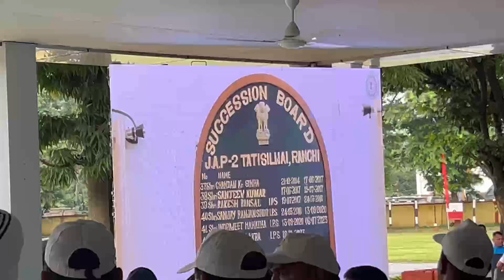16 वी झारखंड पुलिस राज्य स्तरीय खेलकूद प्रतियोगिता 🏋️⚽️🏑 //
16 वी झारखंड पुलिस राज्य स्तरीय खेलकूद प्रतियोगिता 🏋️⚽️🏑 //

Jharkhand police new vacancy 2023 // झारखंड पुलिस भर्ती 2023 // jharkhandpolice newvacancy #2023

Jharkhand police training centre
Jharkhand police physical test
Jharkhand police constable running
JSSC excise constable running new date new update
JSSC constable running date
Jharkhand excise constable physical test
Jharkhand excise constable online classes
Jharkhand police driver vacancy
Jharkhand upcoming vacancy
Jharkhand police online classes
Daroga physical training
Jharkhand daroga practice set
Jharkhand daroga vacancy 2023
Jharkhand homeguard vacancy
IRB vacancy

Police Constable physical full details in hindi
police constable physical test
Police Constable Physical me kya kya hota hai
constable ka physical kaise hota hai
constable physical ki taiyari kaise karen
jharkhand excise running date
jssc excise constable new update
jharkhand high court dictation
jharkhand high court group d vacancy
ranchi high court vacancy
deoghar airport vlog
ranchi to deoghar flight
deoghar to ranchi flight
jharkhand excise police
jharkhand upcoming teacher vacancy

jharkhand police new job
jharkhand police new syllabus
jharkhand police joining
jharkhand police salary
jharkhand police written
jharkhand police medical
jharkhand police vacancy2023
jharkhand police team
jharkhand police rally
jharkhand police physical
police job
police hardwork
police duty
police uniforms
police status
police car
police can do anything
police and army
army lover
army bharti
army power
army merit
army physical
ips training experience
jharkhand police academy hazaribagh
ips officer training academy
jharkhand excise constable vacancy
jssc training officer
jharkhand excise constable running date
ranchi highcourt vacancy
jharkhand high court pa vacancy
jharkhand police cut off
jharkhand excise constable running date 2023
jharkhand police new vacancy 2021
Jharkhand police apply date
jharkhand chowkidar police vacancy 2023
ssc GD new bacancy 2023-24
home guard ravinder incident
home guard ravinder wife request to government

jharkhand police joining
jharkhand police salary
jharkhand police written
jharkhand police medical
jharkhand police vacancy2023
jharkhand police team
jharkhand police rally
jharkhand police physical
police job
police hardwork
police duty
police uniforms
police status
police car
police and army
army lover
army bharti
army power
army merit
army physical